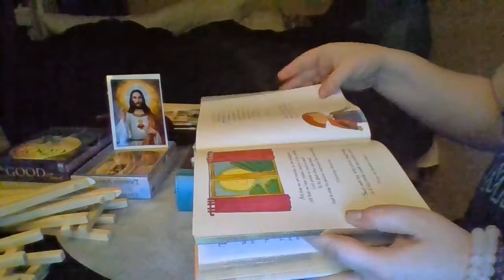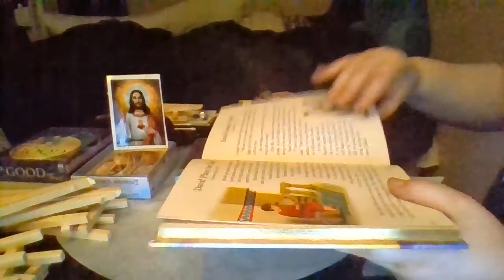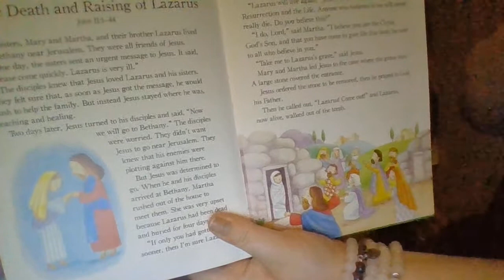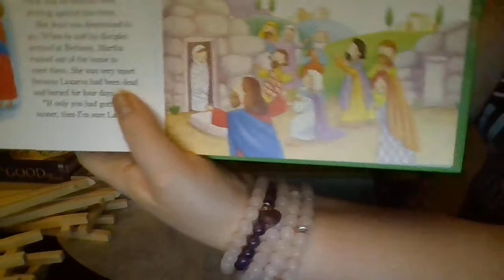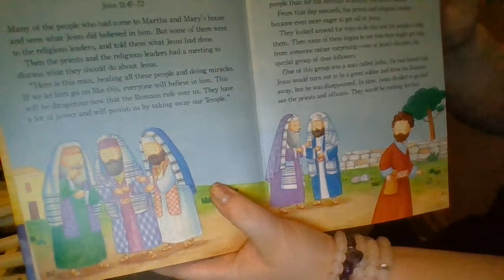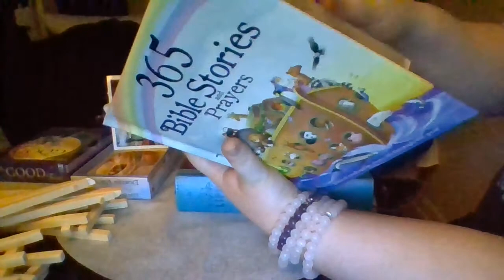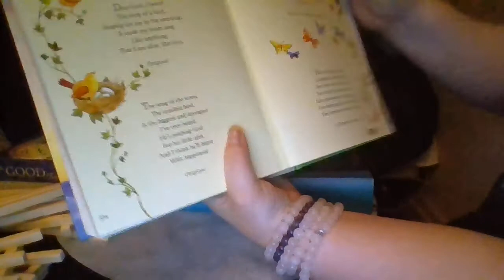365 Bible Stories and Prayers Childrens Church 2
The Death and Raising of Lazarus
John 11:1-44

Plans to Kill Jesus
John 11:45-53